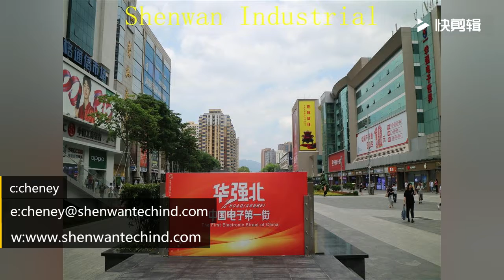Wireless charging sound box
Built-in Bluetooth wireless transmission, caller hands-free
Stereo Audio Transmission Protocol (A2DPV1.2)
Support for playing MP3 songs stored in TF card
Support external 3.5mm segment for all audio input
Support FM automatic search
Support for recyclable charging
Unlimited charging, mobile power, support box
Built-in battery actual capacity: 4000MAh
Output power: 5W*1
Internal magnetic horn: 4Ω 5W
Input sensitivity: 400mv
Resolution: ≥90dB
Signal to noise ratio: ≥80dB
Working voltage: DC 5V

Bare metal size: 106*106*102mm
Color box size: 120*120*125mm
Net weight / gross weight / table: 592g / 833g / pcs
Outer box size: 51*26.5*42cm
Net weight: 20KG
Gross weight / box: 21KG box: 24pcs